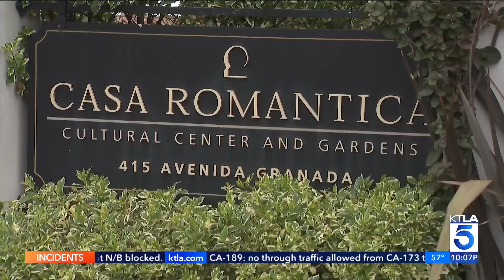Hillside collapses under historic Casa Romantica in San Clemente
The hillside under a historic building in San Clemente collapsed early Thursday, affecting train traffic in the area. Dirt and debris could be seen coming down the hillside below Casa Romantica Cultural Center and Gardens, located at 415 Avenida Granada. Rick Chambers reports for KTLA 5 News News at 10, April 27, 2023.